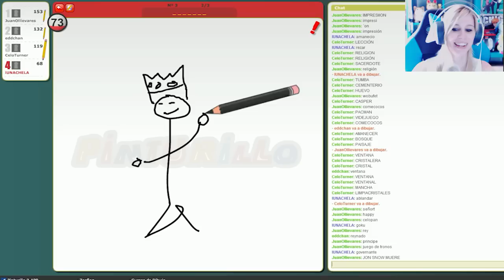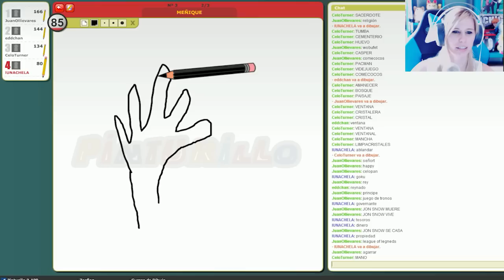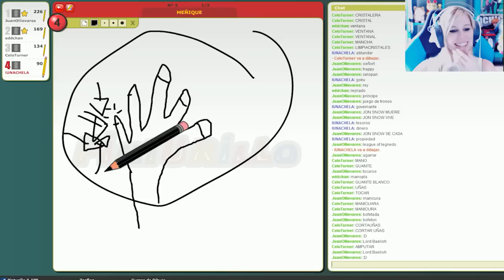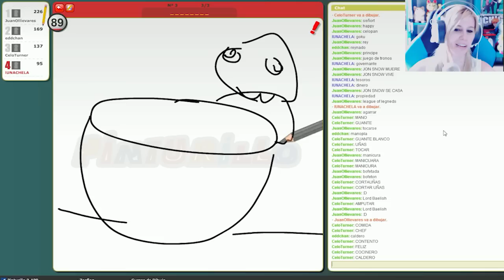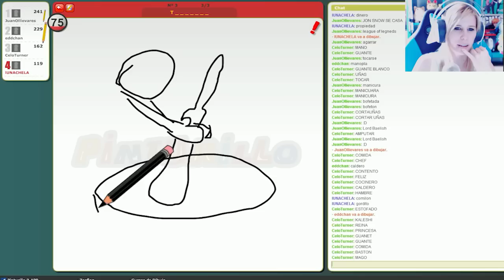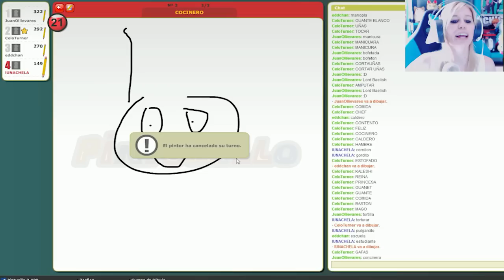EL EMPERADOR DE LA ENSALADA | Pinturillo con CELOPAN, EDD00CHAN Y OLLIE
Pinturillo abstracto con Celopan, Edd0chan y Ollie

Mi música del INTRO: AdhesiveWombat - 8 Bit Adventure

Mi música del OUTRO (final del video): Opening del anime de Amnesia! :D